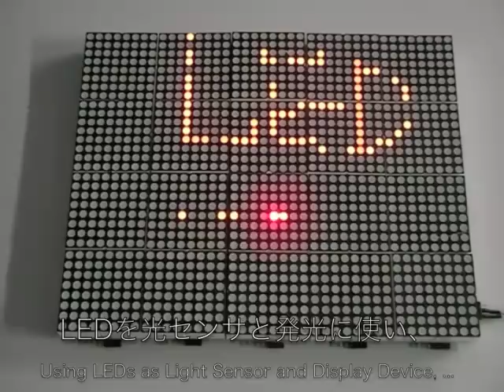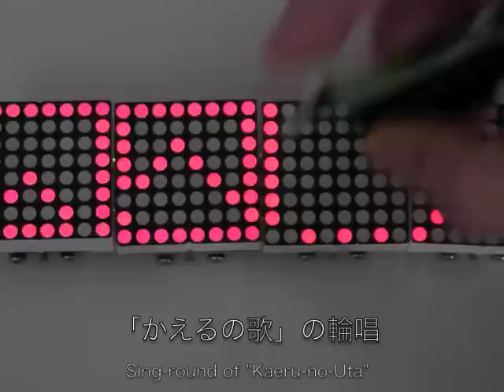LED Tile オルゴール (Music Box; Orgel)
マトリクスLEDで作ったオルゴール。LEDを光センサにも使って光で描画したパターンが音符になり、横・縦にマグネットでつなげて時間と音程を自由に広げられる。輪唱も­­­できる。
Music Box (Orgel) device using Dot Matrix LED. Patterns, which can be drawn by lights on LED by using LED as photo sensor, becomes as music score and plays it. Devices can be connected horizontally and vertically to extend time line and scale. Sing-round by multiple units are also implemented.